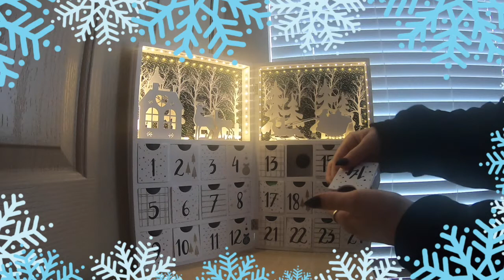Self-care Sunday + current hair wash routine | Curly Girl Method | Vlogmas Day 14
My self-care Sunday routine and hair washing routine. Disclaimer: I am very new to the curly girl method and I have not figured out exactly what works for my hair yet, this is just what I'm doing right now and the products I'm using right now.